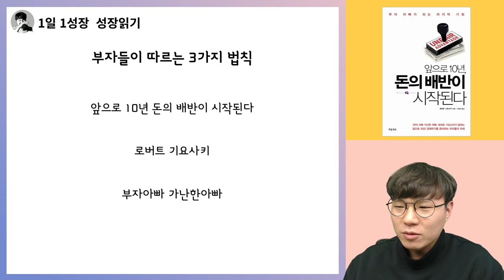부자들은 죽어도 지키는 3가지 법칙! I 부자아빠가난한아빠, 앞으로10년 돈의 배반이 시작된다